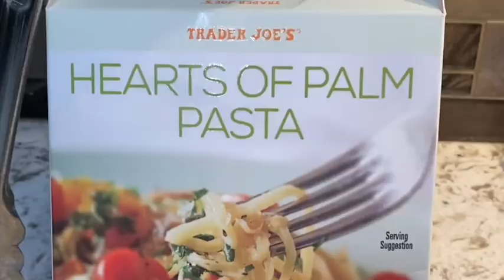Hearts of Palm Pesto Pasta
Try this fast and easy meal.

 Heat 1 box Trader Joe's hearts of palm pasta for 5 minutes.
Place 2 handfuls of cilantro in food processor with 1 handful of pistachios, 2 Tbsp EVOO, 3 Tbsp water, jalapeño slices to taste (I used 3 with a bit of the juice), 1 clove of garlic, and mix until desired consistency. Place the pasta in a bowl and toss with the pesto. Enjoy!!